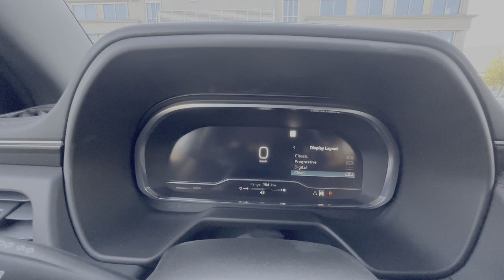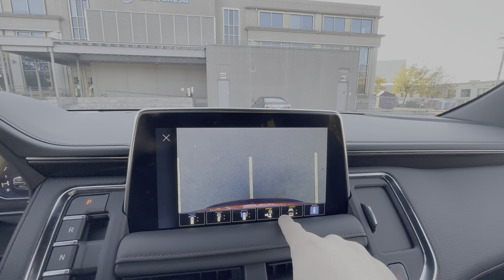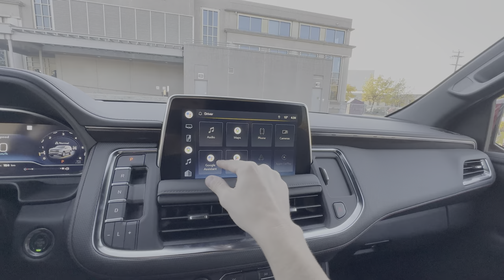2023 Chevrolet Suburban RST - Walkaround in 4k HDR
Car Specs;
TRIM: RST
5.3L V8 ENGINE WITH 10-SPEED AUTOMATIC TRANSMISSION
355 hp @ 5600 rpm
383 lb-ft of torque @ 4100 rpm
Dynamic Fuel Management technology
Aluminum block
Direct injection
Variable Valve Timing
Paired with a 10-speed automatic transmission
10-speed automatic transmission
Electronically controlled with overdrive
Includes Traction Select System including tow/haul

Radiant Red Tintcoat
Jet Black/­Victory Red, Perforated Leather Seating Surfaces

LUXURY PACKAGE
$3,495
Options Included:
HD Surround Vision
Rear Pedestrian Alert
Memory settings
Body-colour heated, driver-side auto-dimming power outside mirrors
Power tilt and telescoping steering column
Power-release second row 60/40 split-folding bench seat

Smart Trailer Integration Indicator
Power 60/40 split-folding third row bench seat

Heated second row outboard seats
Adaptive Cruise Control
Enhanced Automatic Emergency Braking

DRIVER ALERT PACKAGE
Options Included:

22" bright machined High-Gloss Black painted wheels
Standard

Interior
Front bucket seats
Standard
10.2" diagonal Chevrolet Infotainment 3 Premium System with Google built-in
Standard
3 years of OnStar® and Connected Services Plan